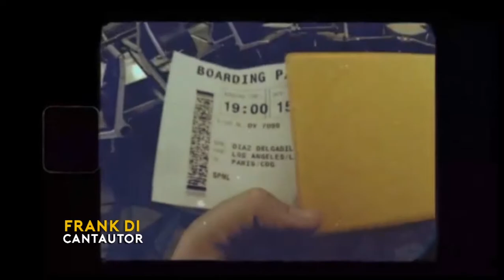Mitoteros Show en casa !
Inicia MitoterosShow con grandes sorpresas del mundo del espectáculo, cine y muchas cosas más🎤🤩

Invitados de hoy FrankDi y @Pijama Party Qro 🥳